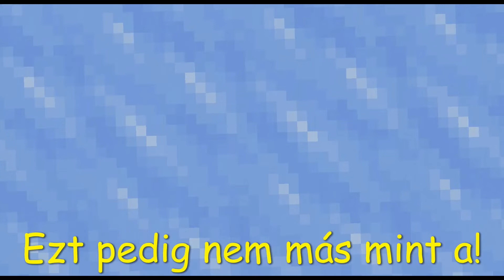Balu Mester intro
új főcím!
A hang egy kicsit halk emiatt bocsi :(